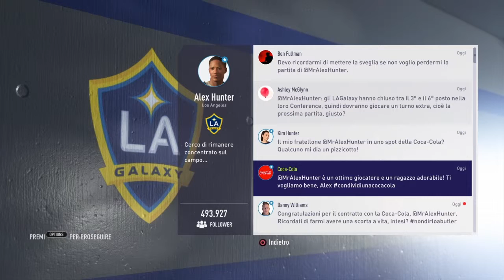LA Galaxy - Seattle Sounders (MLS Playoff) TheJourney #15